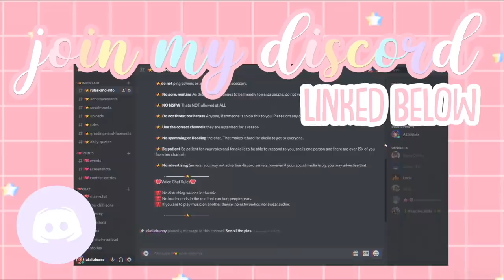Our Son HAS A CONCUSSION *WILL HE REMEMBER US?* Roblox Bloxburg Roleplay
hello loveliesss!
⭐️today we had a family emergency! our son Leo got hit in the head really hard with a soccer ball and BLACKED OUT
august rushed him to the hospital where i met up with them...will he be okay?

⭐️instagrams
 itsakeila.yt

akeila.collins

xoxo